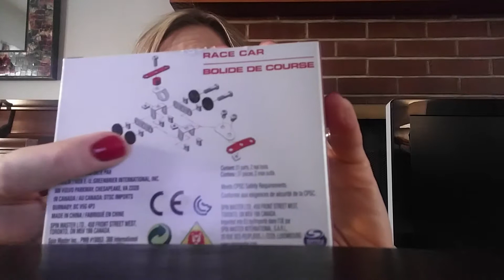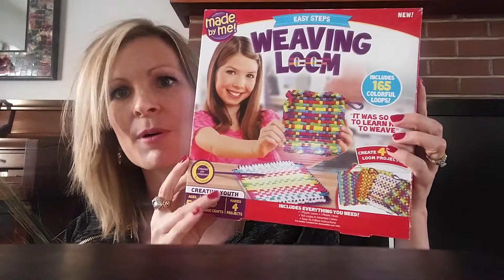Game Changers part 2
This is the 2nd part to my game changer video. It starts off in the middle of #3 Join a Group and actually participate.